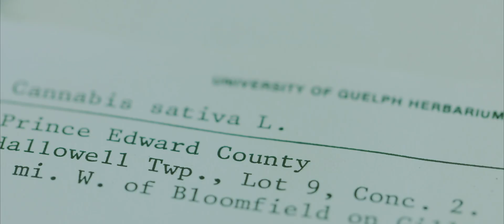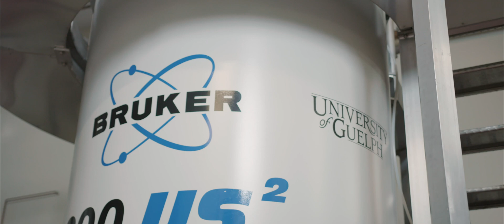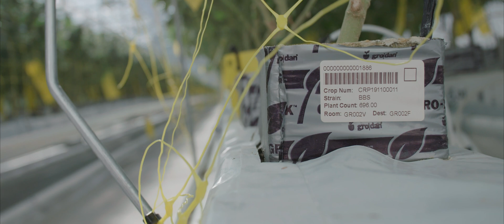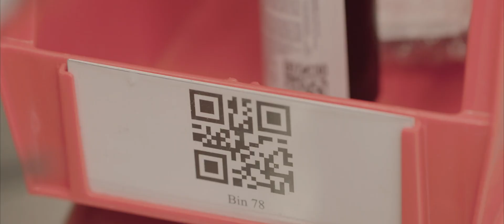Seed to Sale cannabis journey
We profile some of the most innovative blockchain technologies identified through Deloitte’s work with Shoppers Drug Mart and TruTrace, showing how we can ensure a safe and consistent cannabis product is available for the market. Visit deloitte.ca/bravenewmarket to explore more cannabis content.